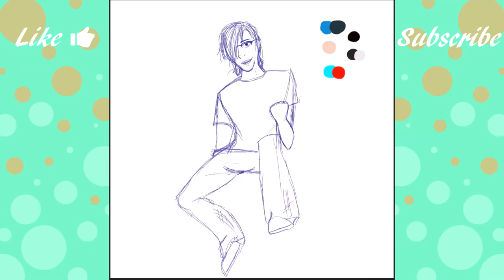Googleplier's Return-SpeedPaint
New layout and outro BECAUSE YOUTUBE DECIDED TO CHANGE. AGAIN! Also, I find it really funny that some of my videos are restricted, LIKE YOUTUBE GET YOUR POOPDIDDLE TOGETHER!? Also check out my red bubble if you was this on you! Such as a shirt, or a phone case, if you want. If you like this, do me a flavor and click that thumbs up!